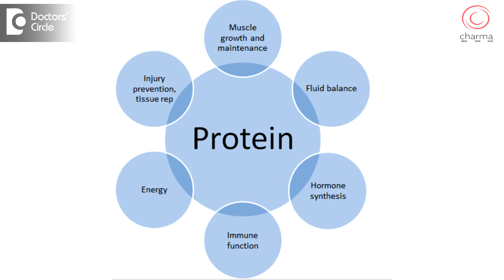What causes non effectiveness of skin whitening pills? - Dr. Rajdeep Mysore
People in India have been obsessed with fairness for several centuries. We all think that being fair is being superior. One of the treatments used for fairness these days of late is glutathione treatment. Glutathione was used as injections for caner as it has antioxidant property. Those who are undergoing chemotherapy are having lots of side effects due to oxidation reactions in the body and glutathione was given to reduce those reactions. It was then found that they developed lighter skin. Research then proved that glutathione causes lightening o the skin of the entire body. Therefore it has been used as tablets and injections for the sole purpose of skin lightening. So is glutathione bad? Definitely not. It is required for our survival and it is produced naturally in the body but if given in large quantities it reduces the formation of pigment which reduces the melanin in the body, which leads to more fairness. Glutathione is a small tri peptide. Peptides are small pieces of proteins. Proteins we take from eggs, sprouts etc which helps in building the muscles in the body. Glutathione is similar to proteins but when taken as tablets, they get destroyed in the stomach. Very small percentage is taken up by the body. therefore glutathione, are ineffective in most of the people. In very few people it gets absorbed enough to block the melanin pigment. Whereas glutathione, injections are very effective as they are injected in to the blood and they reduce the melanin to produce the fairness within 6 to 8 weeks.